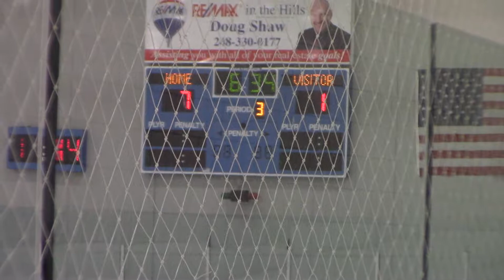vs Amherstburg 11 24 3